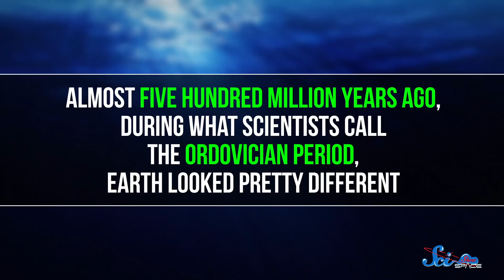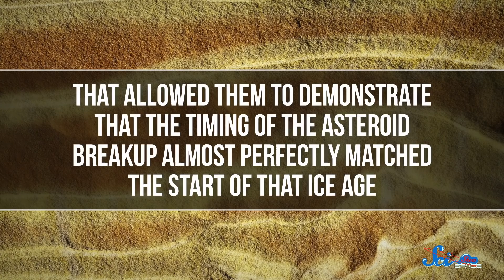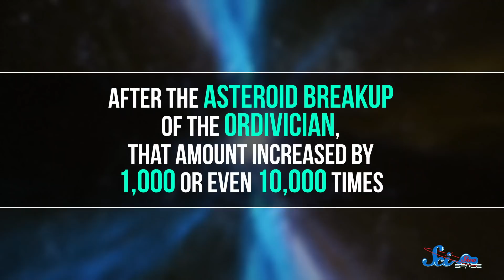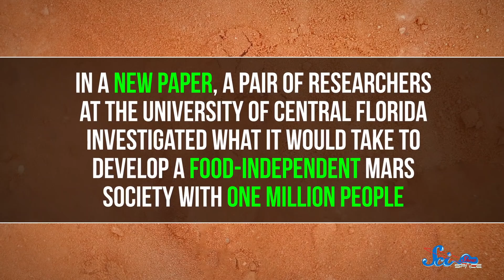Did This Ancient Asteroid Cause an Ice Age? | SciShow News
Around 500 Million years ago, Earth’s climate was warm, and the planet had nearly no ice, even at the poles. Then an asteroid broke apart deep in our solar system, and our planet plunged into an ice age at the same time. Are the two events related? Also, will future Mars residents farm bugs for food?